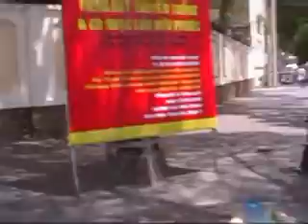Extreme Street Crossing In Ho Chi Minh City, Vietnam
crossing street in Ho Chi Minh... and this is not a very busy street.